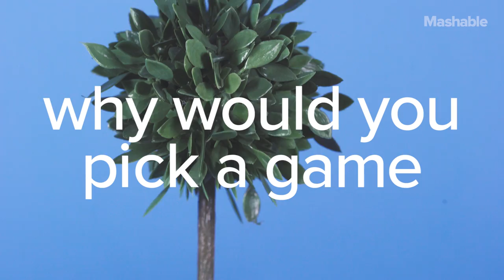'Mickey & Friends' Tiger Handheld May Be the Best Worst Mobile Game Ever | Throwback Tech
Raking leaves is so much fun, let's make a game out of it. This must've been what Tiger Electronics thought in 1991 when they created "Mickey & Friends." Definitely pre-game boy, questionably pre-historic for pre-teens everywhere. We're not sure kids rake leaves IRL anymore or even have handheld games (not including their phones), but let's take a minute to say RIP to one of our bittersweet childhood favorites. Check back each Thursday as we explore another piece of ThrowbackTech for a whole new take on TBT.